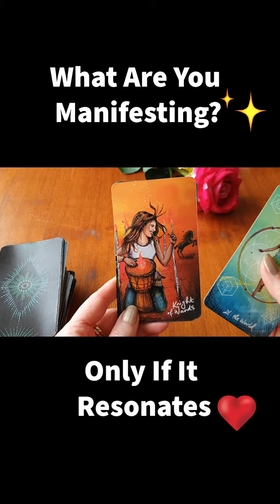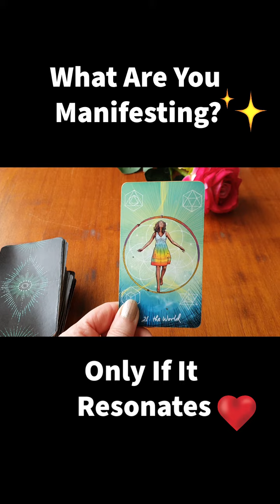What Are You Manifesting?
Hello, beautiful souls’ & thanks for connecting with my channel. Enjoy! ❤️

No obligation - if you liked my reading with gratitude 🙏❤️